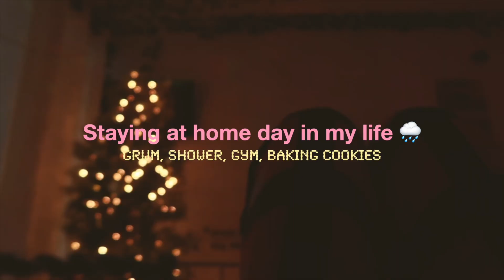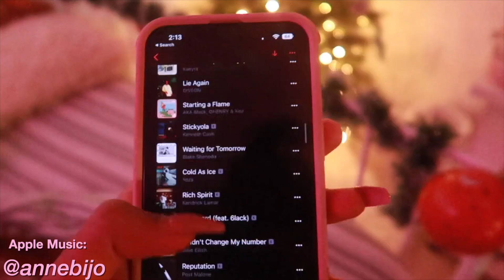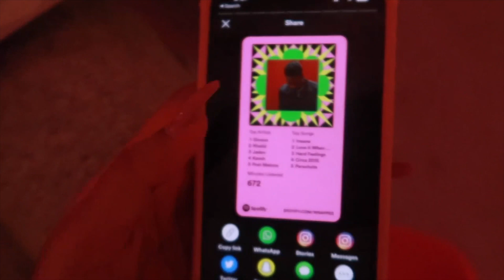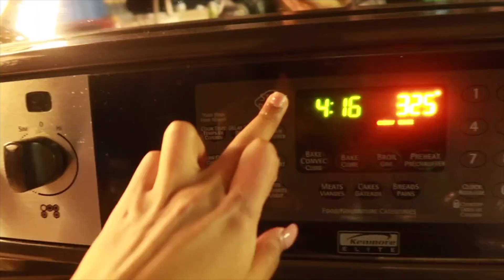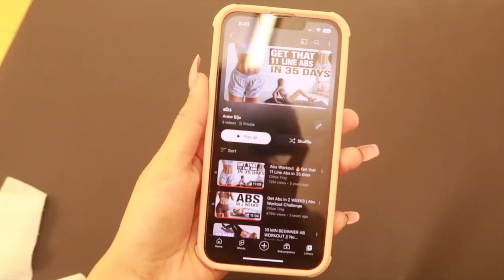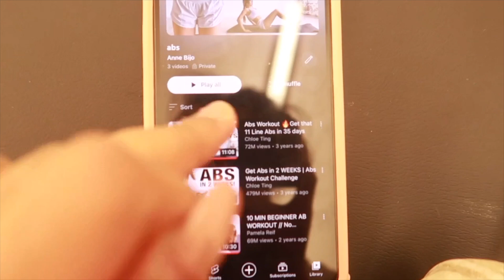staying at home day in my life (rainy day) grwm, shower, gym, baking cookies 🌧🧸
This is just another day in a life video of me staying home on a rainy day and doing things like taking a shower, baking cookies, self-care, etc.
ENJOYYYY ♡
🦋 Ab workouts 🦋
f o l l o w m e  -  🦋
🦋 Tags 🦋
🦋 Sub Count: 12,801 (Nov 24)
🦋 Sub Count: 12,826 (Dec 1)
I LOVE YOU ALL SO MUCH
- Anne